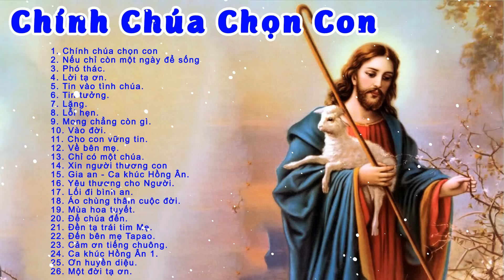Chính Chúa Chọn Con - Nhạc Thánh Ca Để Đời Hay Nhất LÀM CHẤN ĐỘNG TRIỆU CON TIM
►:  Lời bài hát :
00:00:00 1. Chính Chúa chọn con
00:05:29 2. Nếu chỉ còn một ngày sống
00:10:22 3. Phó thác
00:16:40 4. Lời tạ ơn
00:20:30 5. Tin vào tình Chúa
00:25:26 6. Tin tưởng
00:31:18 7. Lặng
00:36:24 8. Lỗi hẹn
00:41:57 9. Mong chẳng còn gì
00:46:30 10. Vào đời
00:52:28 11. Cho con vững tin
00:57:26 12. Về bên mẹ
01:01:31 13. Chỉ có một Chúa
01:06:28 14. Xin người thương con
01:12:34 15. Ca khúc Hồng Ân
01:16:40 16.
01:21:02 17. Lối đi bình an
01:26:10 18. Áo chùng thâm cuộc đời
01:33:09 19. Mùa hoa tuyết
01:38:30 20. Để Chúa đến
01:42:37 21. Đền tạ trái tim Mẹ
01:47:59 22. Đến bên mẹ Tapao
01:53:37 23. Cảm ơn tiếng chuông
01:58:26 24. Ca khúc Hồng Ân
02:02:32 25. Ơn huyền diệu
02:07:42 26. Một đời tạ ơn